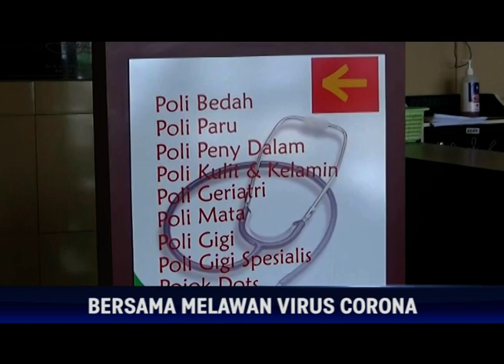BERSAMA MELAWAN VIRUS CORONA, 67 WARGA TEBO MASUK KATEGORI ODP